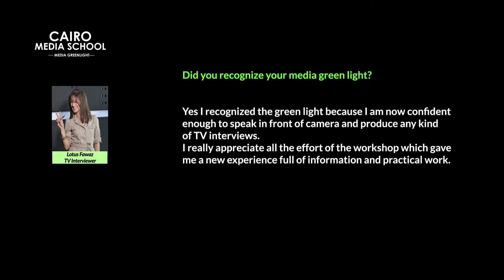Lotus Fawaz - April, 2016 TV Interviewer Graduate Showreel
Watch TV Interviewer Workshop graduate Lotus Fawaz interview Dr. Passent Farouk, a psychiatrist, to discuss child sexual abuse and its effect on children and their families.